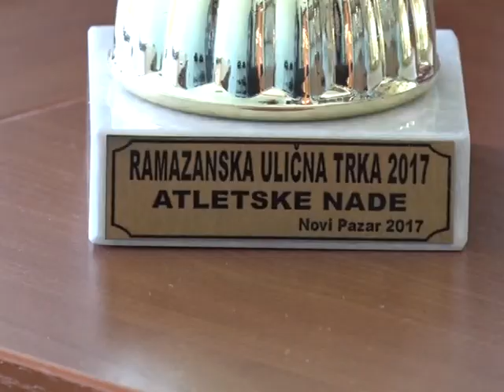Održana tradicionalna ramazanska trka